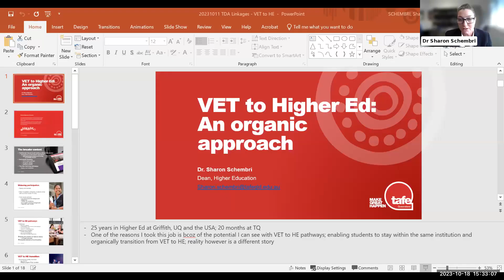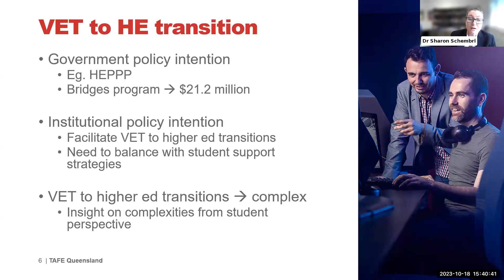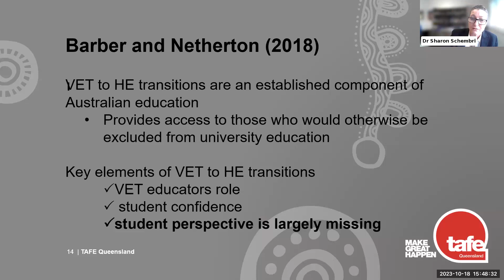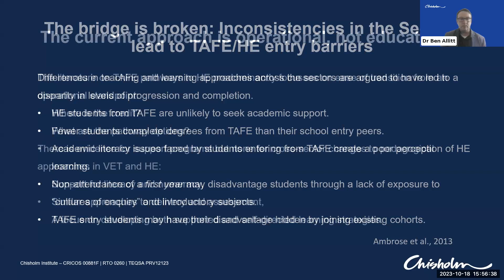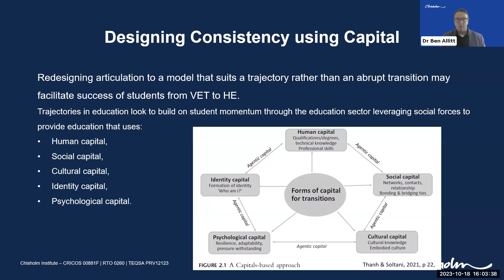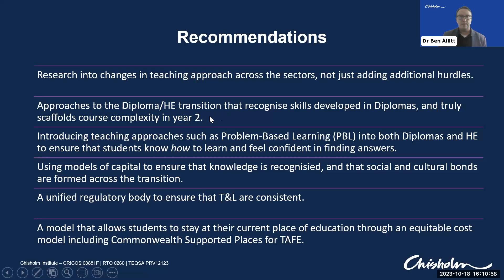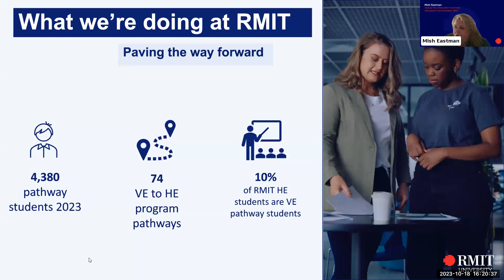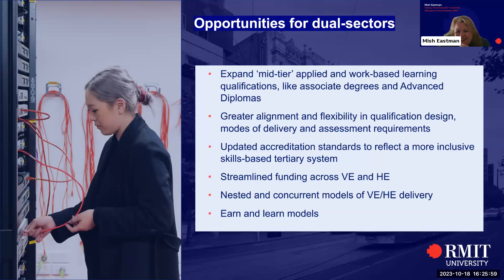Mobilising VET to HE transitions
Practical examples of what is working in multidirectional transitions  Dr Sharon Schembri, Dean of Higher Education, TAFE Queensland   Dr Ben Allitt, Dean, Higher Education College, Chisholm Institute Mish Eastman, Deputy Vice-Chancellor – Vocational Education and Vice President, RMIT University